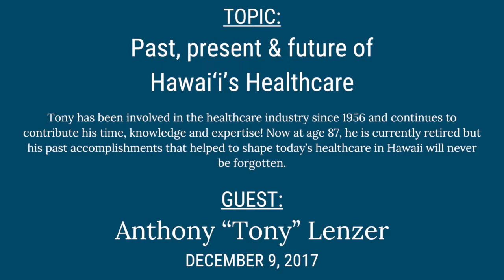Generations Radio: Hawaiis Healthcare with Anthony "Tony" Lenzer 12-09-17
In this show, Percy sits down with retiree Anthony "Tony" Lenzer, to discuss his numerous achievements and how that has helped shape today's healthcare system along with many other issues related to our seniors.

Thank you for listening to Generations Radio with your host Percy Ihara, Publisher of Generations Magazine, Hawaii's Resource for Life!